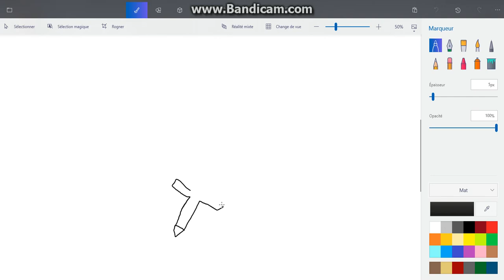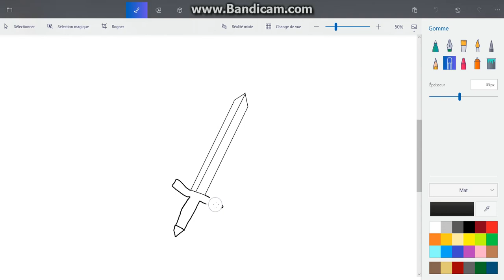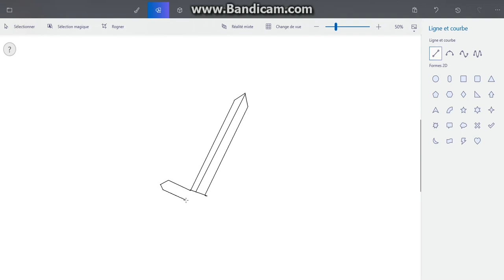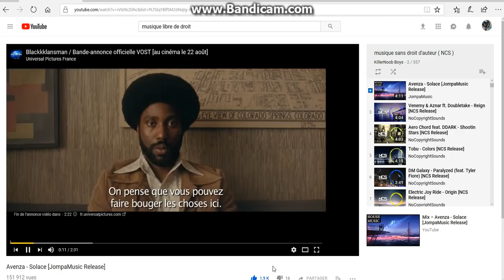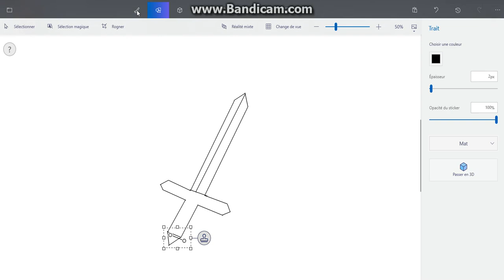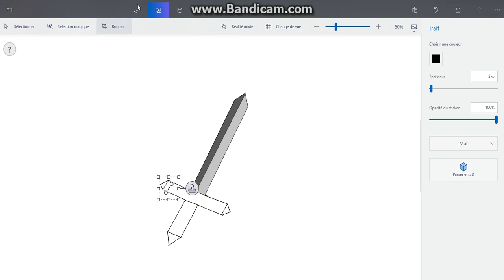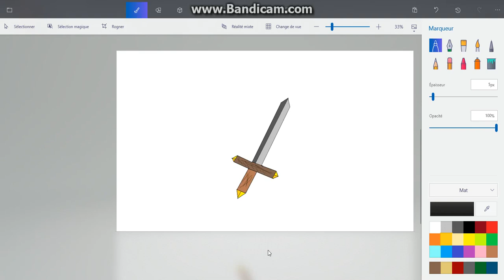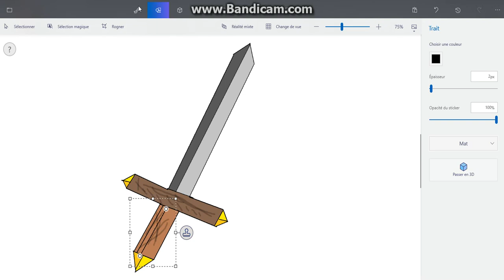Je dessine une épée ep.26 sur Paint 3D